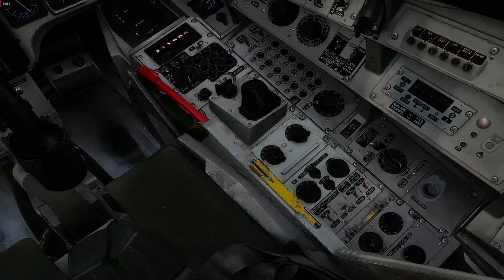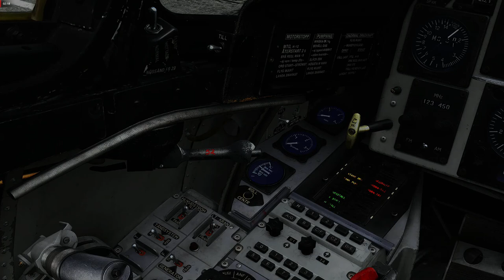AJS 37 Mjolnir Response Mission 1 - The Hunt for Ivanov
Mission of the campaign for the Sweedish AJS-37 Viggen for DCS World